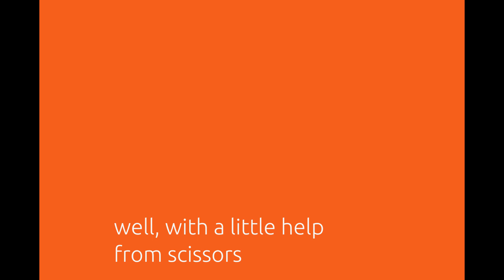Probably the fastest Ubuntu tablet bq M10 FHD unboxing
Short(est) unboxing video of Ubuntu tablet "bq M10".
That's my first unboxing video and first video of this kind, so please excuse some mistakes :)
Video by me with help from Pentax k5, tripod and Nokia N900 as a remote controller for the camera.